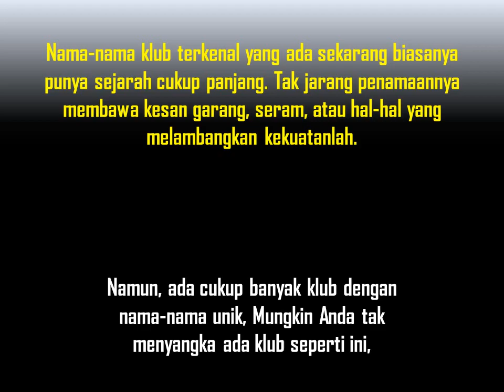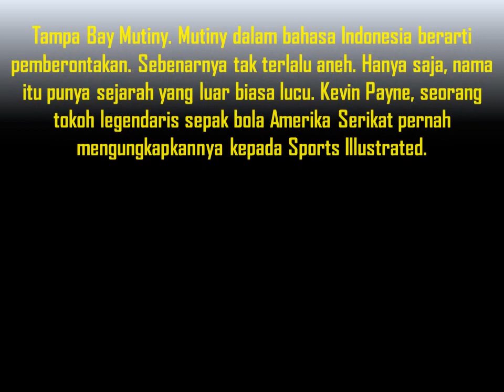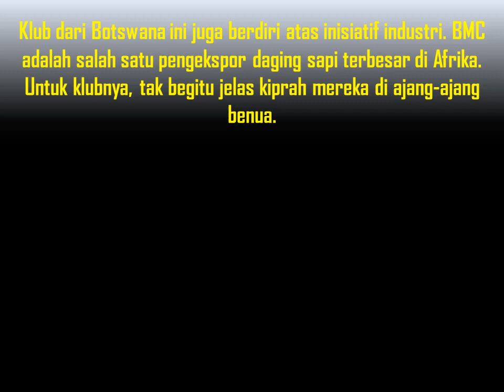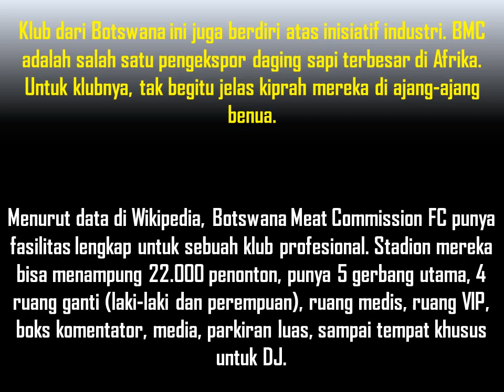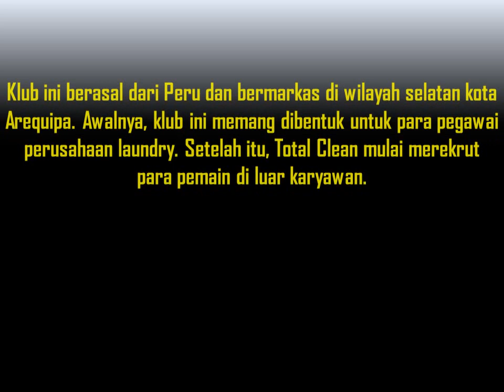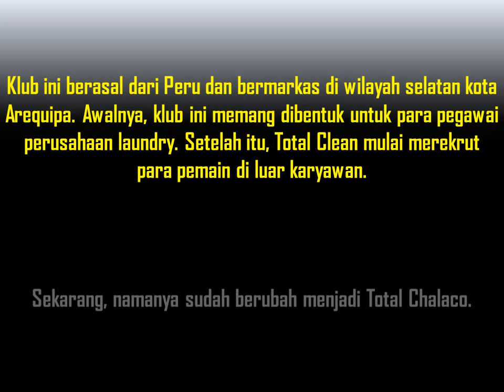WOW!! Inilah 9 Club Sepakbola Dengan Nama Yang Unik!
Apakah kalian tahu nama-nama club sepakbola yang mempunyai nama unik dalam penamaan Timnya selain club di dalam video tersebut? sangat disayangkan jika kalian belum tahu.. :)